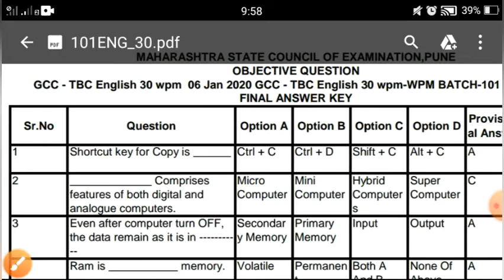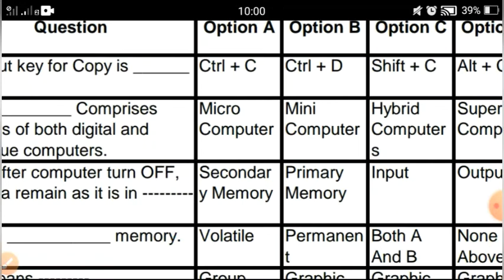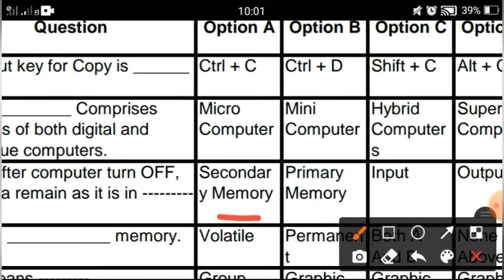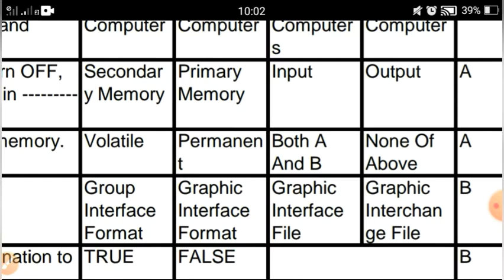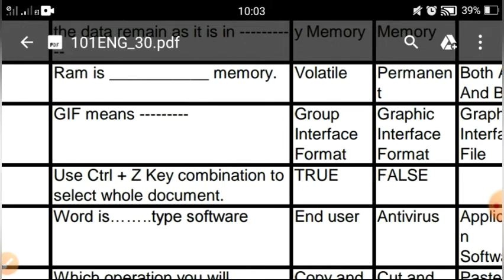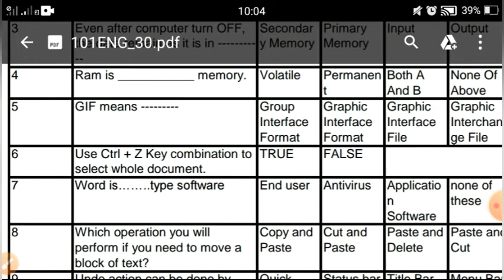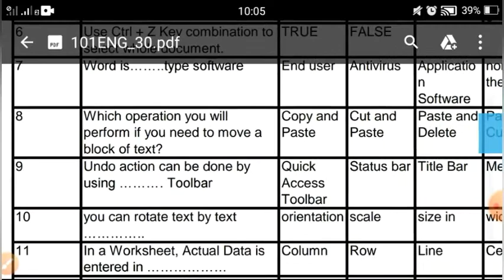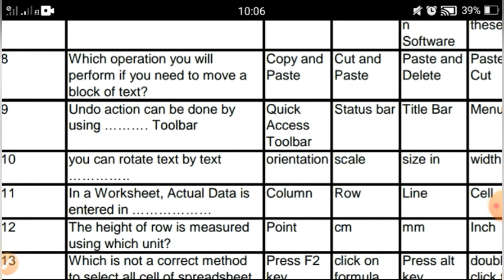Computer Typing, English 30, 40, marthi 30, 40 objective question by Kamlesh Bhad, Maza Class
MS word short cut keys:
gcc-tbc exam November 2021 imp objectives computer typing
English 30 and English 40